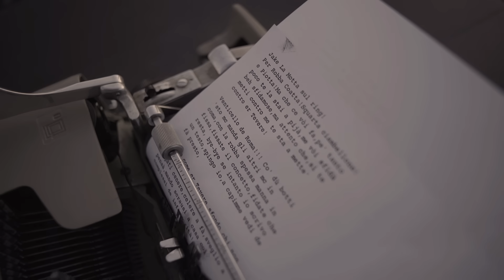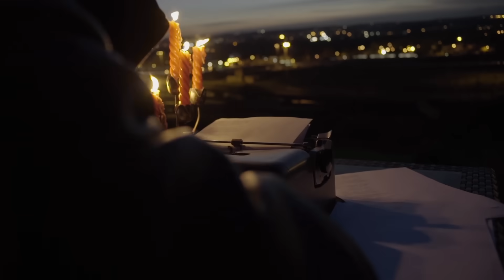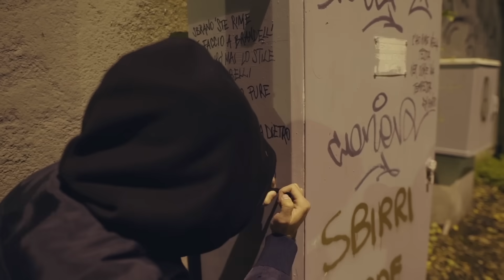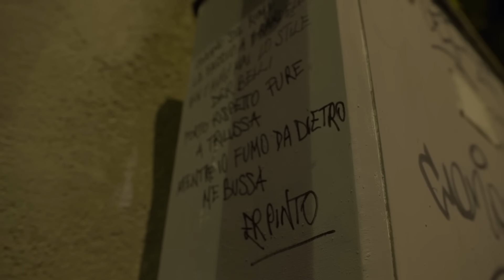Dj FastCut - Poeti estinti feat. Danno , Rancore , Rockness Monsta & Mic Handz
Primo estratto dal nuovo album di Dj FastCut - Dead Poets in vendita su

Story Concept by DANNO, RANCORE e DANIELE GUARDIA

Director: Daniele Guardia (a.k.a Danny Leeno)
Executive Producer: Glory Hole - The ProudAction
Camera operator: Davide Pellegrino, Beatrice Chima
Editor: Daniele Guardia
Location manager: The ProudAction

Cast:
Danno
Rockness
Rancore
Mic Handz
Dj FastCut
Er Pinto (Poeti der Trullo)
Sgravo

Un ringraziamento particolare a tutti quelli che si sono cimentati in questa scommessa. GRAZIE!